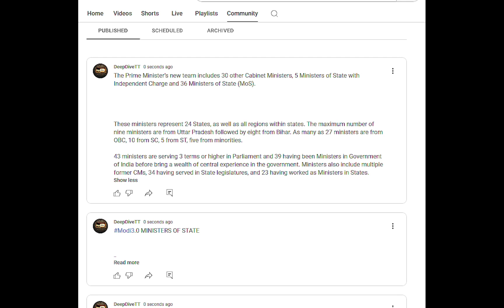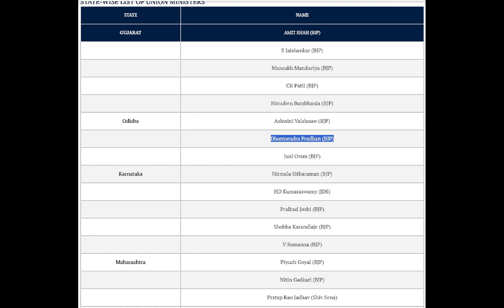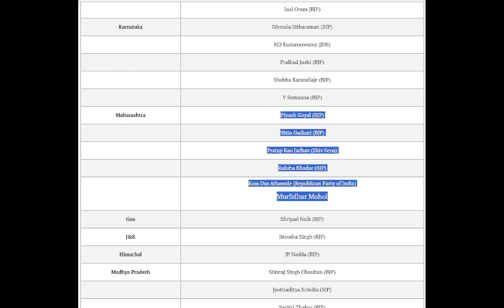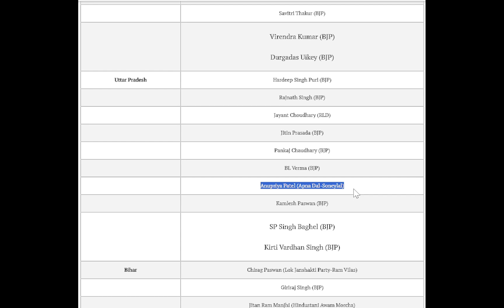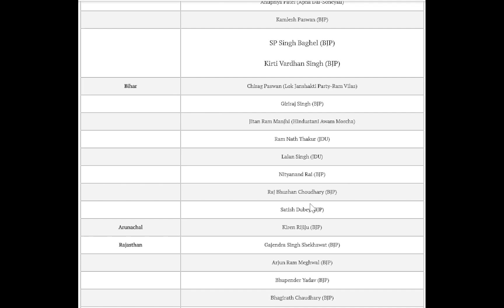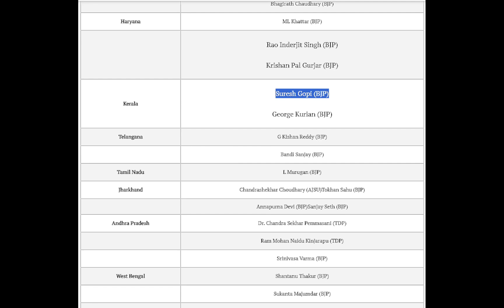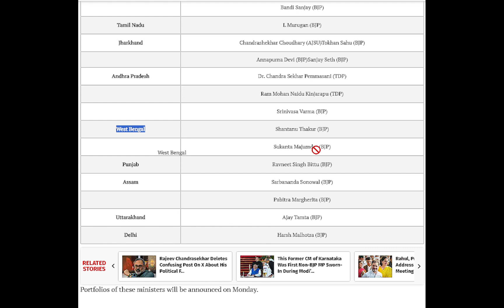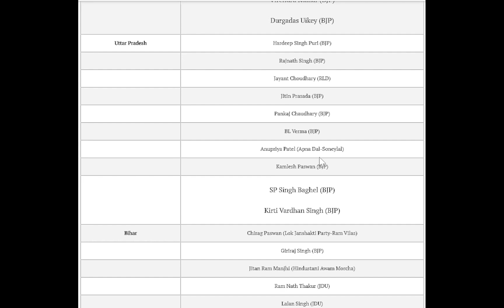New Modi Cabinet: Who's In, Who's Out?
Apart from Modi, President Droupadi Murmu also administered oath to 30 Cabinet Ministers in the Modi 3.0 government. Who are these cabinet ministers, who are the new additions, who have been dropped, and who stays on? Watch.